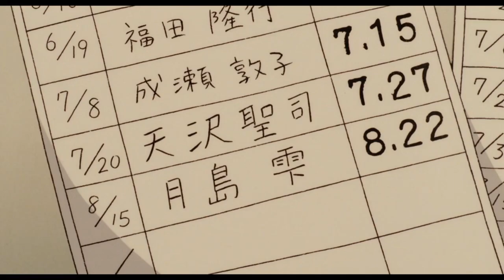Whisper Of The Heart (Review)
My review of Whisper Of The Heart.